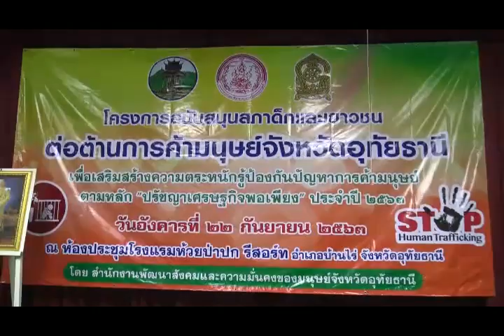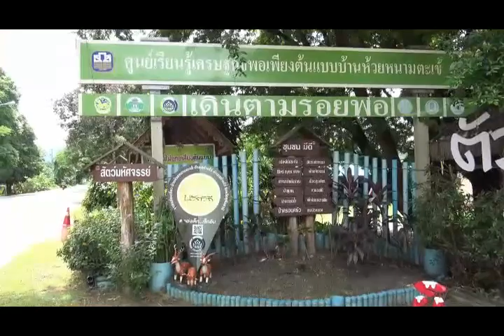พมจ.อุทัย ฯ เติมเต็มให้ความรู้นักศึกษาวิทยาเกษตรต่อการค้ามนุษย์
นางอรุณี เต็งสุวรรณ พัฒนาสังคมและความมั่นคงของมนุษย์จังหวัดอุทัยธานี เป็นประธานในพิธีเปิดโครงการสนับสนุนสภาเด็กและเยาวชน ต่อต้านการค้ามนุษย์จังหวัดอุทัยธานี เพื่อเสริมสร้างความตระหนักรู้ป้องกันปัญหาการค้ามนุษย์ตามหลัก “ปรัชญาเศรษฐกิจพอเพียง” ประจำปี 2563 โดยมี สภาเด็กและเยาวชน และนักศึกษาวิทยาลัยเกษตรและเทคโนโลยีอุทัยธานี เข้าร่วมโครงการ
เพื่อเสริมสร้างการตระหนักรู้ถึงภัยจากการค้ามนุษย์แก่เด็กและเยาวชน ให้รู้เท่าทันสถานการณ์ รูปแบบการค้ามนุษย์ในปัจจุบัน การแจ้งเบาะแสและการขอรับความช่วยเหลือ สามารถป้องกันตนเองให้ปลอดภัยจาการค้ามนุษย์ และไม่ถูกล่อลวงเข้าสู่กระบวนการค้ามนุษย์
สำหรับกิจกรรมในครั้งนี้ ประกอบด้วย การบรรยาย หัวข้อ สถานการณ์การค้ามนุษย์ของประเทศไทย และกฎหมายที่เกี่ยวข้อง , หลักการ “ปรัชญาเศรษฐกิจพอเพียง” , การลงพื้นที่ศึกษาดูงาน ณ ศูนย์เรียนรู้เศรษฐกิจพอเพียงต้นแบบบ้านห้วยหนามตะเข้ และกิจกรรมฐานเรียนรู้ การใช้ชีวิตตามหลักวิถีชุมชนและ นวัตวิถี โดยเชื่อมโยงหลักปรัชญาเศรษฐกิจพอเพียงจำนวน 5 ฐานความรู้ ฐานที่ 1ตัวอ้น ฐานที่ 2 ผักมหัศจรรย์ ฐานที่ 3 ตู้เย็นข้างบ้าน ฐานที่ 4 โคกหนองนา และฐานที่ 5 เมืองสมุนไพร โดยมีนายณรงค์ จูมโสดา เป็นวิทยากรให้ความรู้ พร้อมทีมงาน จากนั้นจะเป็นการถอดบทเรียนโครงการดังกล่าว เพื่อเสริมสร้างความตระหนักรู้ป้องกันปัญหาการค้ามนุษย์ ตามหลัก “ปรัชญาเศรษฐกิจพอเพียง” …//
ภาพ-ข่าว พชร พัสกุล  สมาคมผู้สื่อข่าวอุทัยธานี